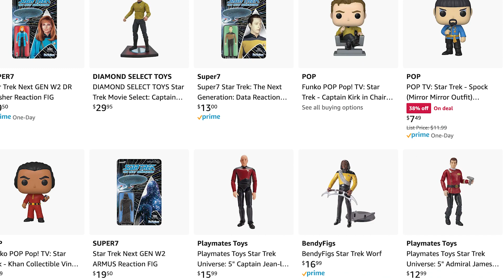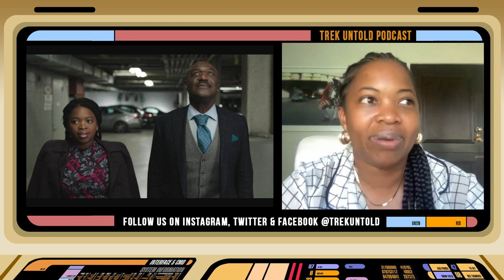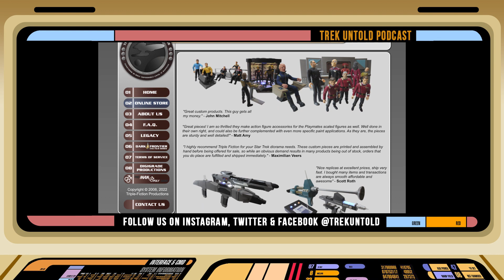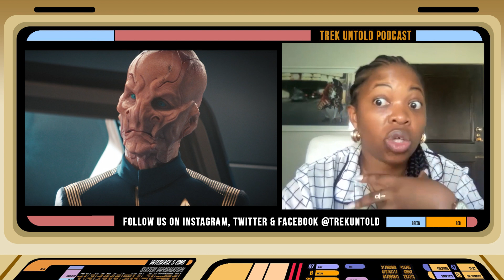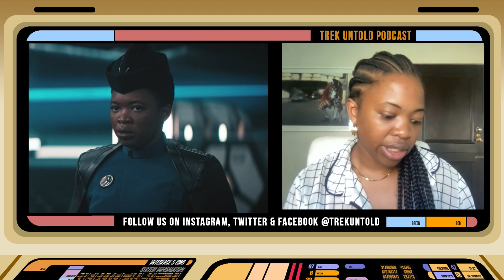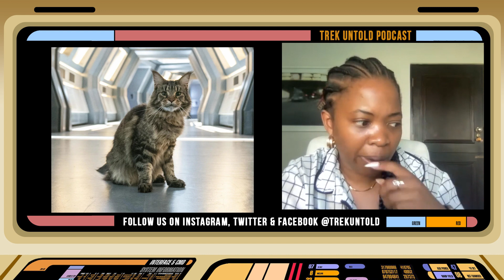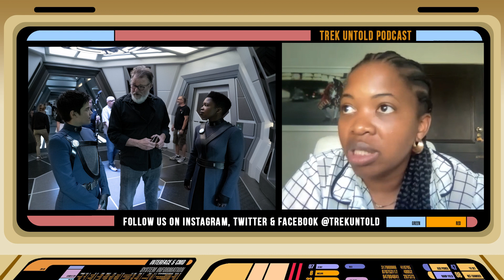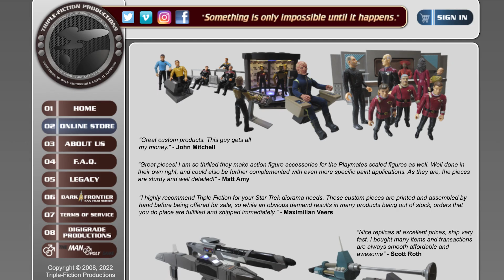Phumzile Sitole, From South Africa to Star Trek - TREK UNTOLD #111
You know her as General Ndoye of the United Earth Defense Force from “Star Trek: Discovery”, but out of her uniform she is Phumzile Sitole!

Phumzile tells us about performing in her home country of South Africa and some of her work there, being on “The Good Fight” and “Orange is The New Black” with Uzo Aduba, what brought her stateside, and other stories you’ve never heard about her.

From there, we beam into our Trek Talk to discuss her costume, the sets and the AR screen, performing with Soneqhua Martin-Green, Doug Jones, David Ajala, and the rest of the cast, and being on the season 4 finale with the epic surprise guest, Stacey Abrams.